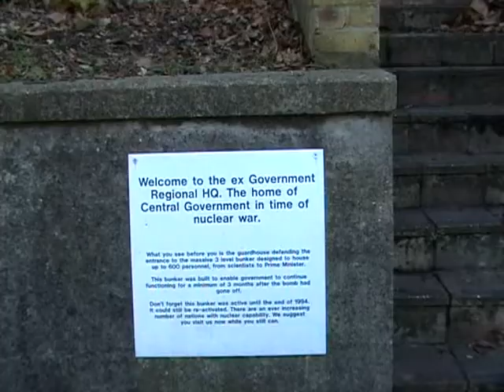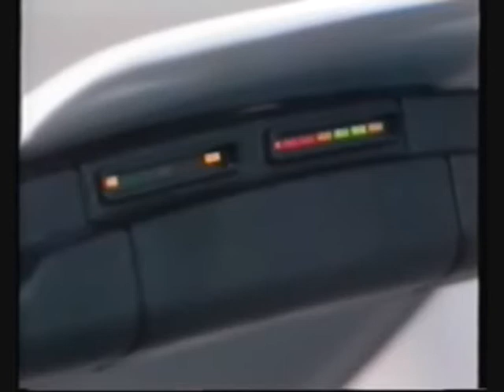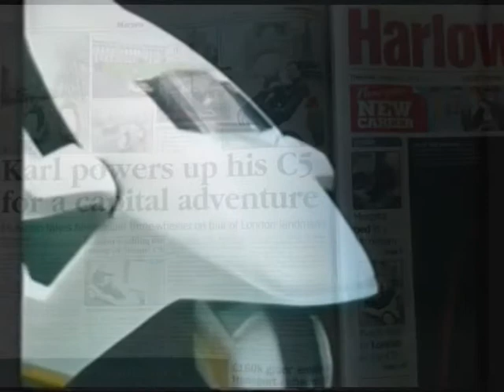Sinclair C5 song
To celebrate the 30th anniversary of the launch of one of the most unusual and iconic vehicles ever released in the UK award winning musician and filmmaker Karl Heard has put together an amusing little film with a catchy little tune. Please enjoy and share!